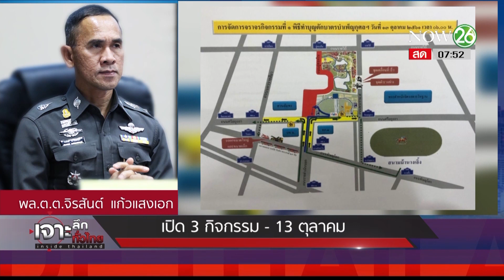เปิด 3 กิจกรรม วันคล้ายวันสวรรคต รัชกาลที่ 9 | 12 ต.ค. 61 | เจาะลึกทั่วไทย